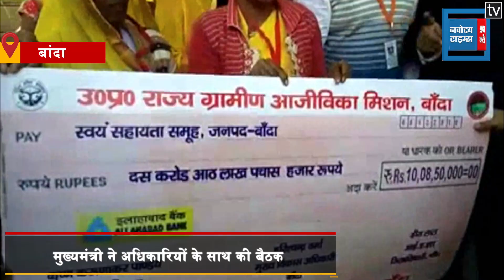CM योगी ने कान्हा गौ आश्रय केन्द्र का किया निरीक्षण, विकासकार्यों और कानून व्यवस्था को लेकर की चर्चा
यूपी के मुख्यमंत्री योगी आदित्यनाथ हेलीकॉप्टर से बांदा के तिन्दवारी पहुंचे...जहां उन्होंने सबसे पहले स्थानीय कान्हा गौ आश्रय केन्द्र का स्थलीय निरीक्षण कर वहां का जायजा लिया.